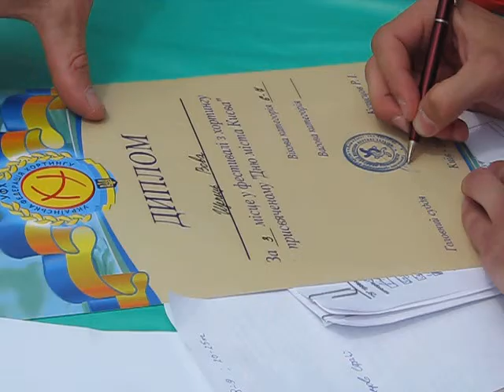Фестиваль хортингу на день міста Києва 29 травня 2016 року.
Фестиваль хортингу на день Києва 29 травня 2016 року у розділах "Двобій", "Боротьба", "Фехтування".
Прийняло участь 350 дітей із київських клубів хортингу